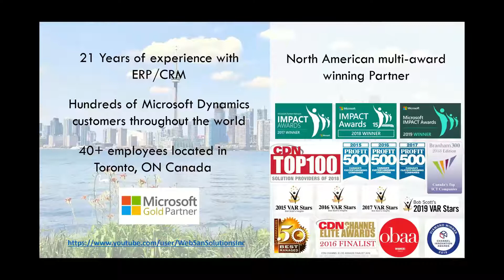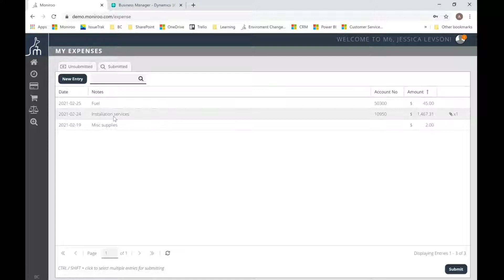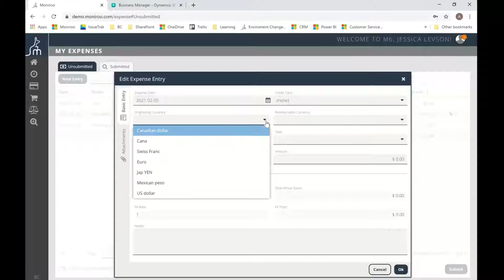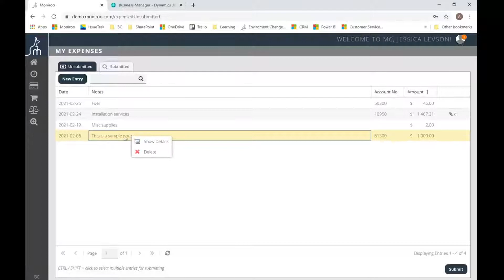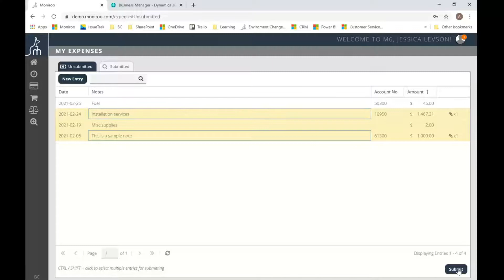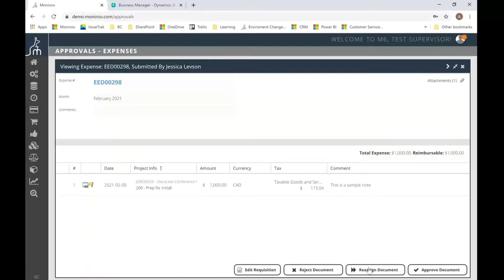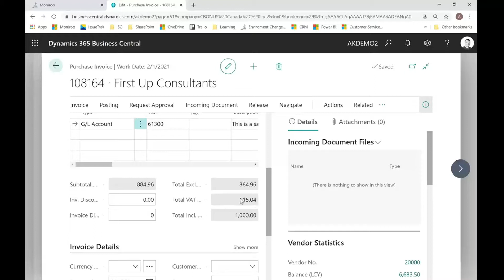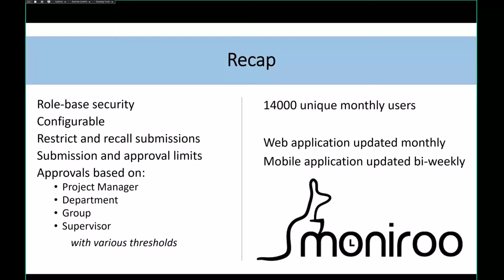Expense Entry for Dynamics 365 Business Central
In this demo, we will log in as a user to create expense entries and then log in as a supervisor to see how those expenses are approved. Lastly, we will show those documents in Business Central.

Topics we will cover include:

• Role-based security
• Submission and approval limits
• Configurable options
• Web-based and Mobile Application